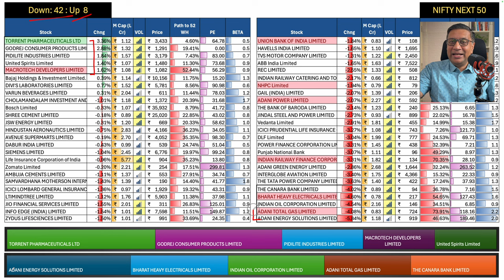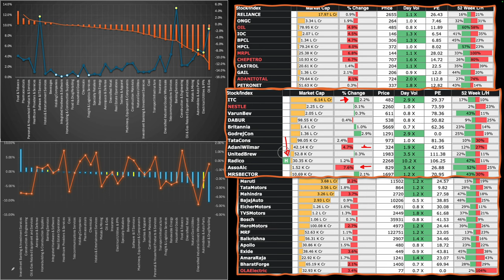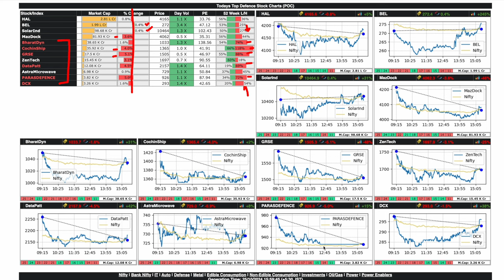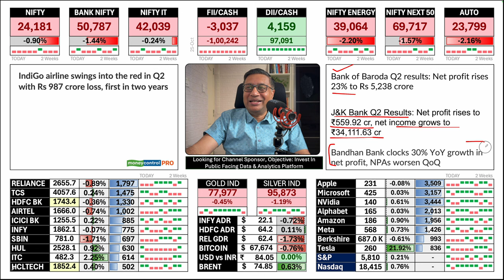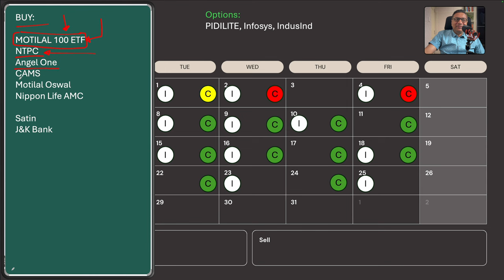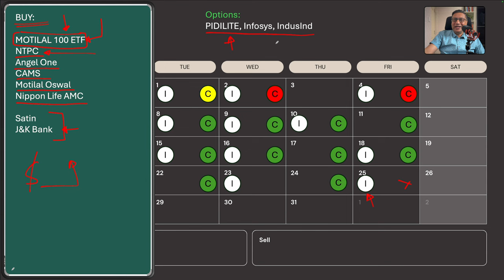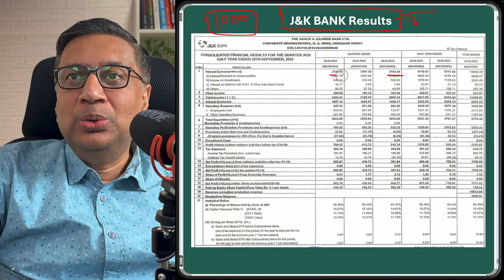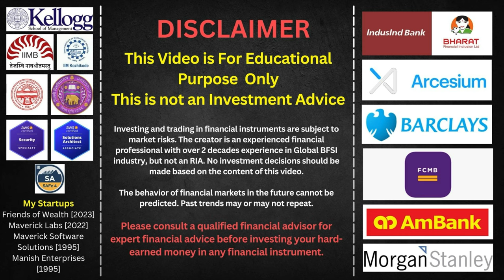Nugget: Are OMC results Bad? + Why I Bought J&K Bank | Stock Markets Today | Manish Jain | FOW